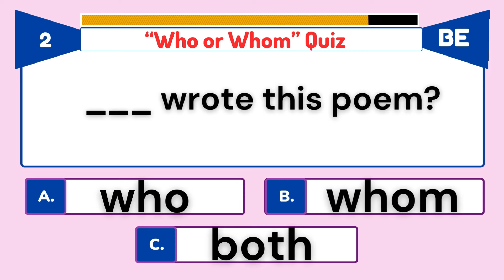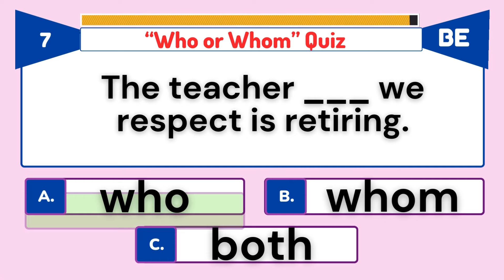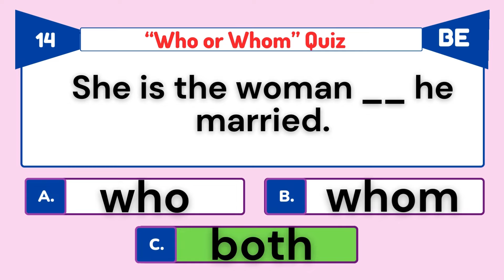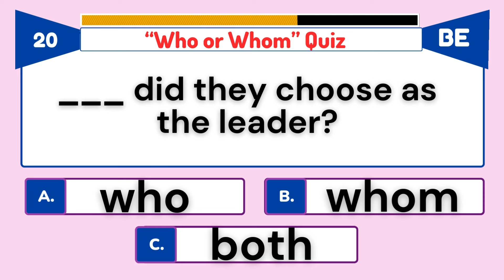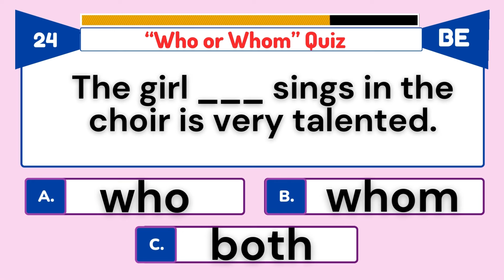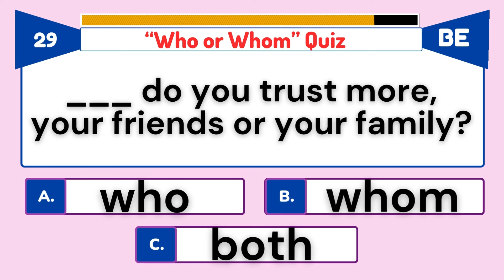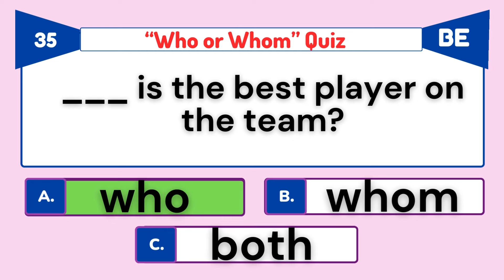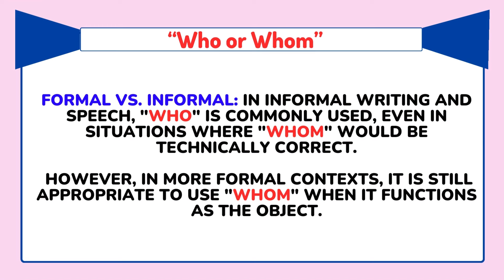"Who or Whom" Quiz || Improve Your Language Skills || Can You Score 40/40?|| Part 1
The "Who or Whom" quiz is a language exercise designed to test your understanding of when to use "who" and "whom" in English grammar. The quiz typically consists of multiple-choice or fill-in-the-blank questions that require you to choose the correct form of "who" or "whom" based on the sentence context. It aims to assess your knowledge of using "who" as the subject of a sentence and "whom" as the object of a verb or preposition